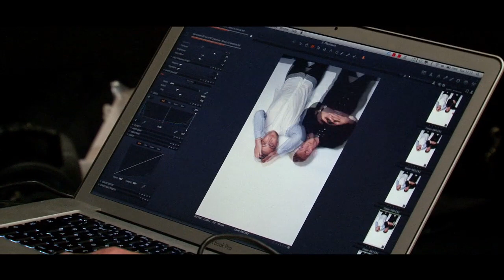Disclosure - 'Dance Music Is Healthier Than It's Ever Been